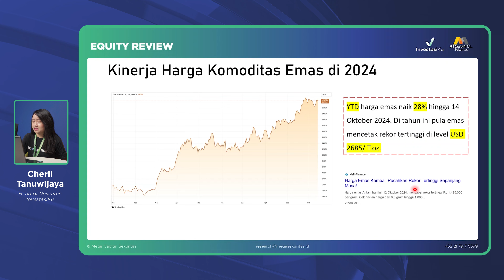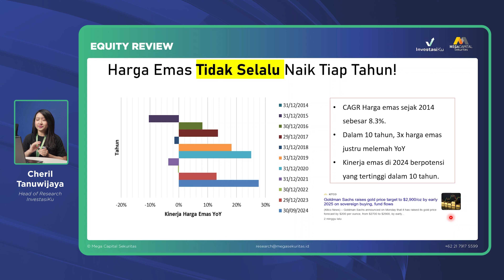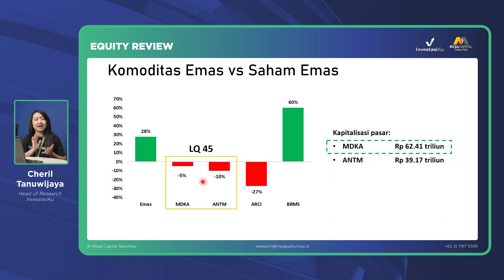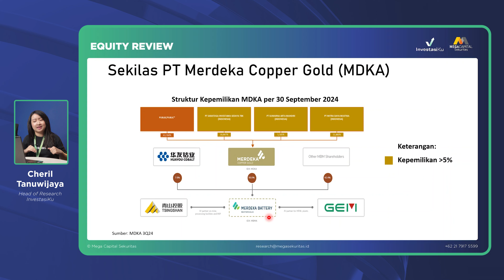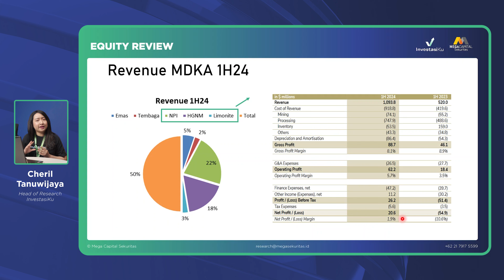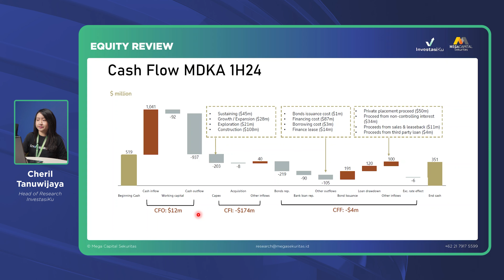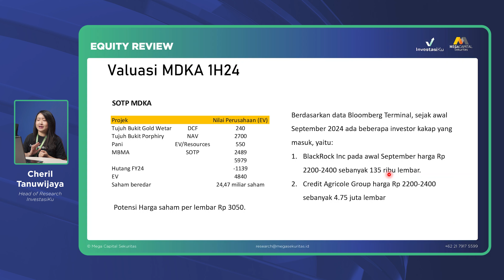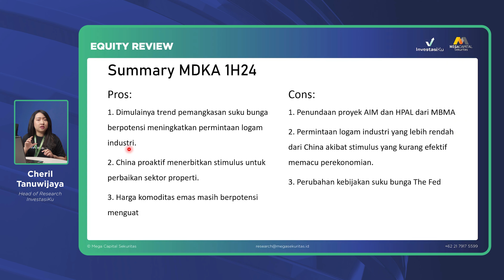Ada apa dengan MDKA? Harga Emas Naik, Akankah Prospek Saham Menggila? | Equity Review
Hai Kawan Visto!

Equity Review adalah sebuah program yang membahas tentang emiten saham, mulai dari sejarah sampai ke sisi profitabilitas dari sebuah perusahaan.

Di video ini, kita akan mengulas tentang kinerja saham MDKA yang sedang ramai dibicarakan! Apakah kenaikan harga tembaga benar-benar bisa jadi katalis kuat untuk MDKA? Kali ini, Equity Review membahas tentang prospek dan kinerja dari PT Merdeka Copper Gold Tbk (MDKA), bagaimana kira-kira prospek dan kinerja saham MDKA kedepannya?

Penasaran tentang pembahasannya? simak video ini sampai habis!